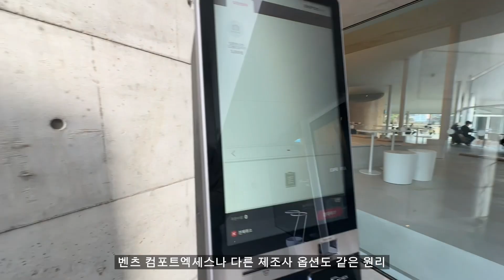911 gts 한강뷰 카페 드라이브 브이로그